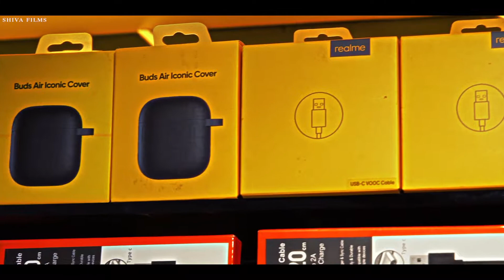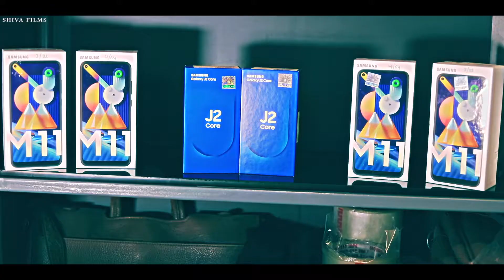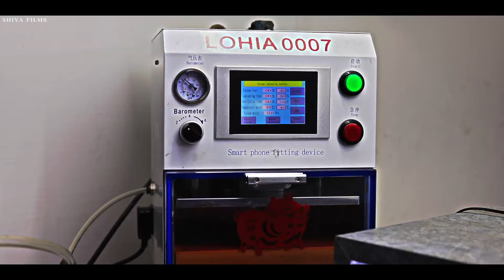Ganpati Accessories Point Showroom Full Video By Shiva Films 9799199999